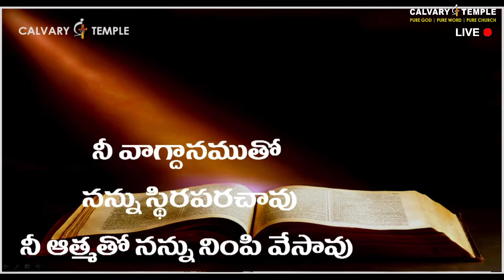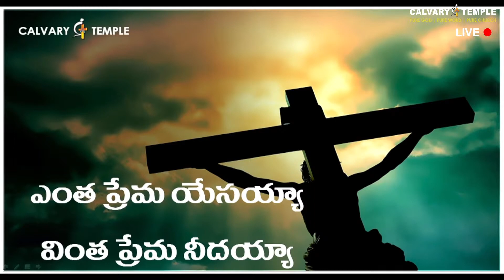Neeve Nannu Korukunnavu | నీవే నన్ను కోరుకున్నావు | Bro.Sunil Garu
Neeve Nannu Korukunnavu | నీవే నన్ను కోరుకున్నావు | Bro.Sunil Garu | CalvaryTempleSongs | Christian Song | Telugu